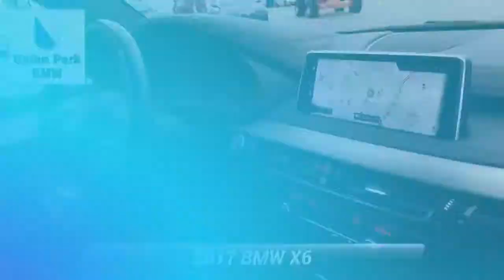Used 2017 BMW X6 xDrive35i, Wilmington, DE W32979A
This 2017 Glacier Silver Metallic BMW X6 xDrive35i AWD is well equipped and includes these features and benefits:Black Leather, 4-Zone Automatic Climate Control, Alloy wheels, Comfort Access Keyless Entry, Enhanced USB & Bluetooth, Navigation System, Power moonroof, Premium Package, SiriusXM Satellite Radio, Wheels: 20"x 10"Fr & 20"x 11"Rr (Style 491), WiFi Hotspot, Wireless Charging. Odometer is 4903 miles below market average!

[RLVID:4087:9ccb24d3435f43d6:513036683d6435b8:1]